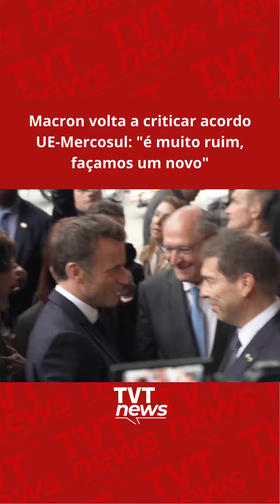Macron volta a criticar acordo UE-Mercosul: "é muito ruim, façamos um novo"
O presidente da França, Emmanuel Macron, voltou a criticar um acordo comercial negociado há décadas entre o Mercosul e a União Europeia. O chefe de Estado francês chamou o tratado de 'muito ruim' e pediu que um novo seja feito.